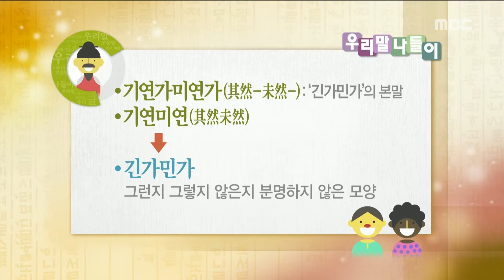Daily Correct Korean Information! Todays korean '긴가민가' 20160419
오늘의 우리말 '긴가민가'

[우리말 나들이] 20160419